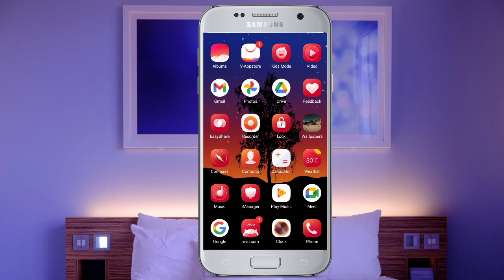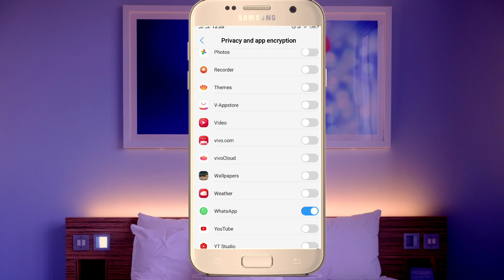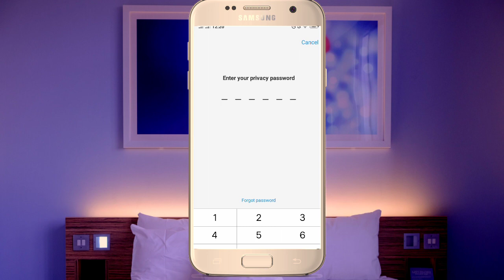মোবাইলের অ্যাপ লক করবো | how to lock Apps in Mobile | Bangla tutorial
মোবাইলের অ্যাপ লক করব কিভাবে | Mobile App lock Settings

যারা মোবাইলের যেকোনো অ্যাপ কোন থার্ড পার্টি অ্যাপ ছাড়া লক করতে চাচ্ছেন তাদের জন্যই আজকের এই ভিডিওটি ভিডিওটির না টেনে শেষ পর্যন্ত দেখুন।